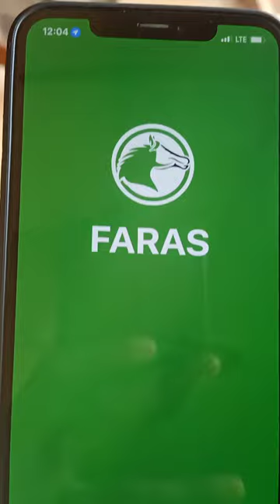2 February 2023